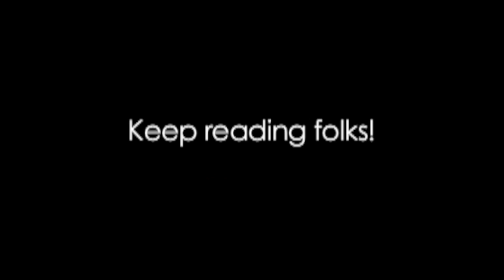A Public Announcement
Public Announcement from Jabber Log